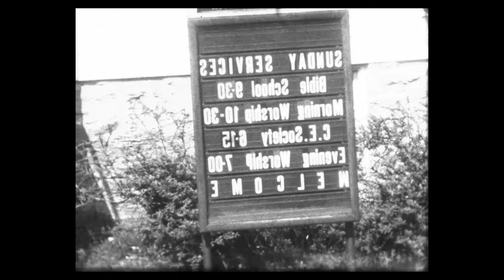1933 film of Lititz United Brethren Church construction and cornerstone laying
This is silent film captured by Harry Wertsch of Lititz, PA in 1933, and shows the construction and cornerstone laying at the Sunday School building at the Lititz United Brethren Church at North Cedar Street in Lititz. The cornerstone was laid Sunday, September 10, 1933 by Dr. C.S. Enck.